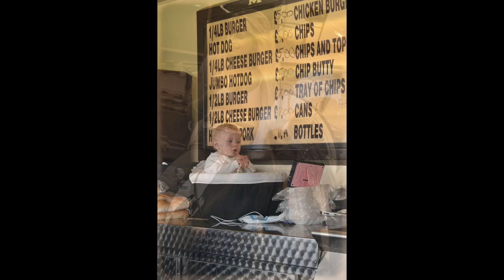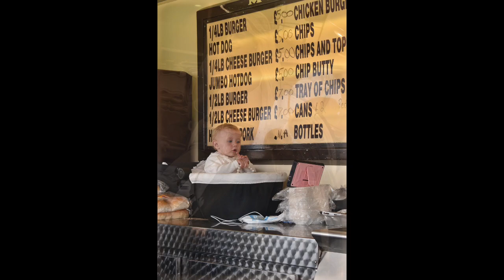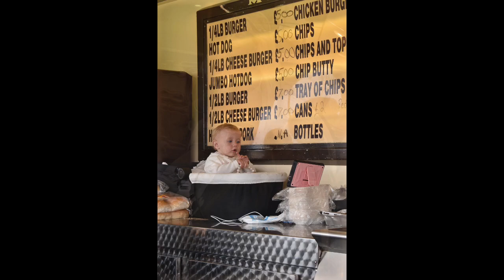Drighlington horse fair